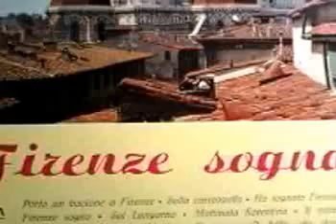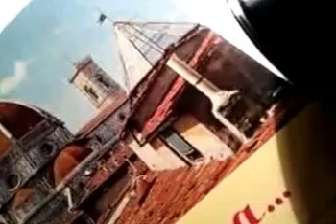OSCAR CARBONI, Ho sognato Firenze (1954)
Visione idilliaca di una Firenze... che purtroppo non esiste più.
Canzone beguine di Capotosti-Olivarez-De Lorenzo. Canta OSCAR CARBONI con Orch. "Milleluci" dir. dal M.o W. Galassini.
33rpm Cetra LPP 27 (matrice MLC 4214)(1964).